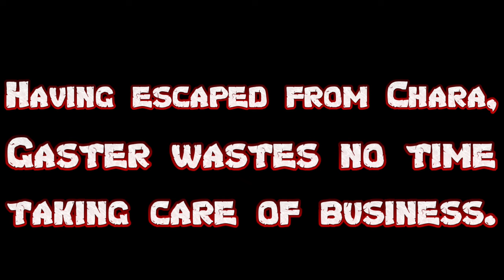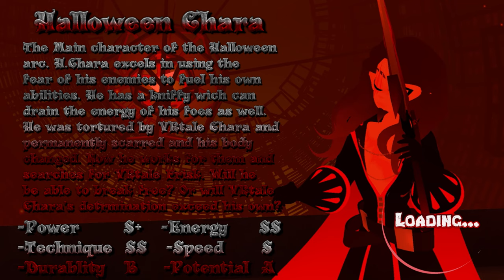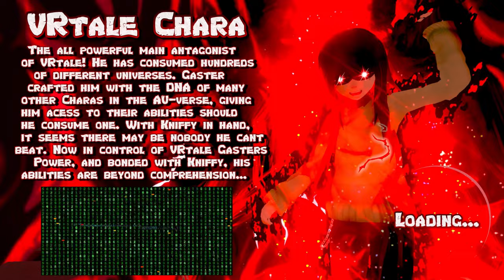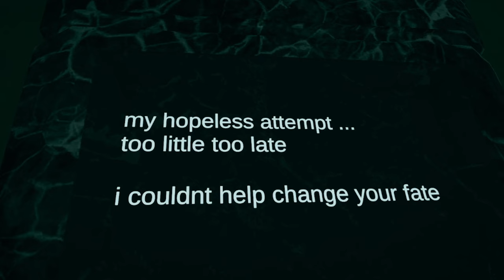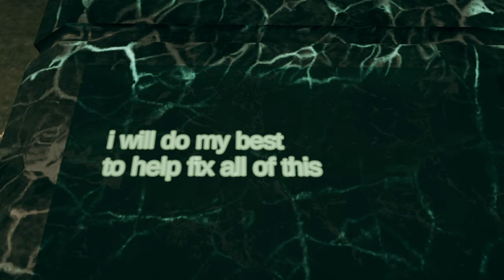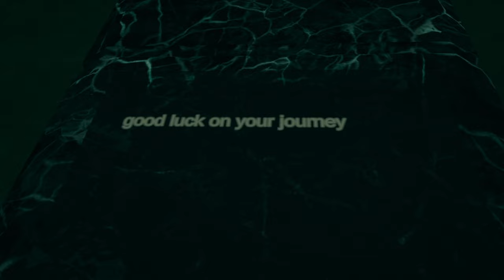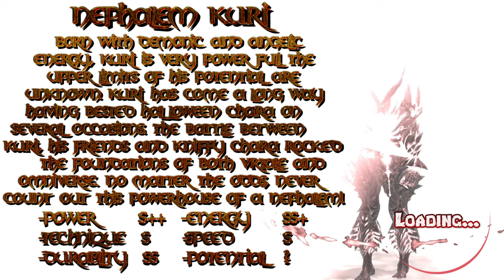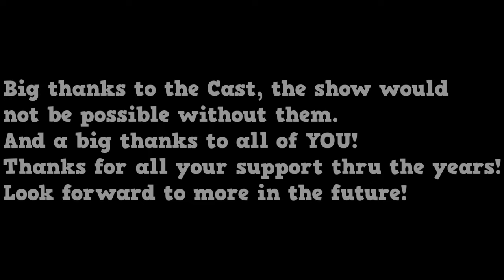Gaster's Great Escape! VRtale Season 4 Finale! | VRchat MOVIE!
Its time for Gaster to make his great escape in this VRtale episode! We also get to see a fairly in depth look at his backstory! Gaster had a brother? Will VRtale Chara let Gaster escape and will he be able to save all reality? What happened in his past?
Hope you all enjoy this VRchat Movie production! An Undertale AU Called VRtale!